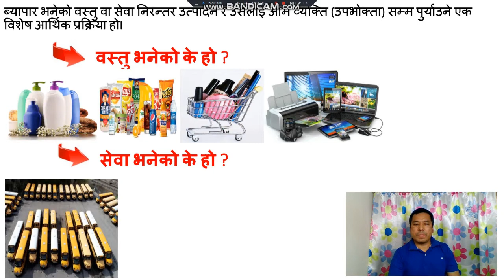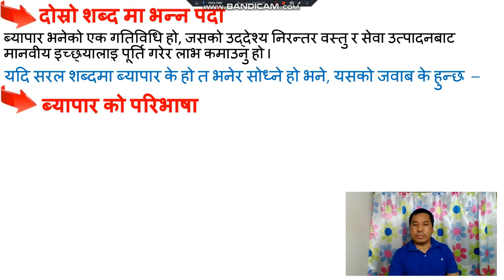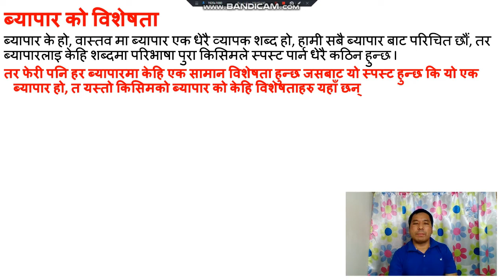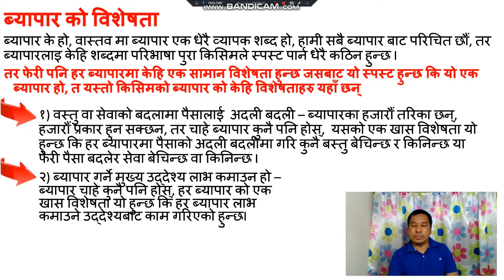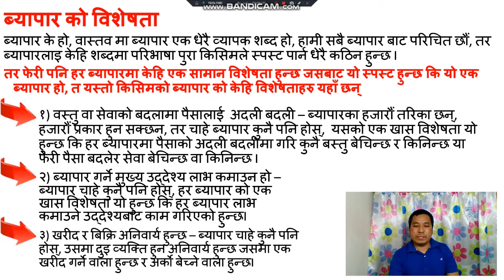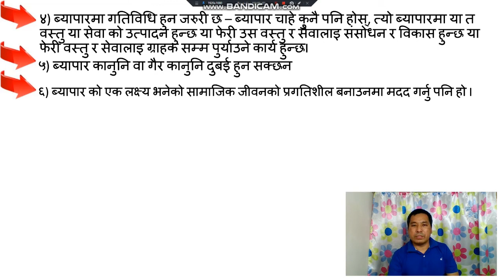Definition of Business व्यापारको परिभाषा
Hello I'm Um Rakaskoti, welcome to YouTube channel KnowledgeSharing100.

Friends you watch videos, it is about business definition and if you like it do share and if you have queries write in comment box. I will try to respond your all the questions.